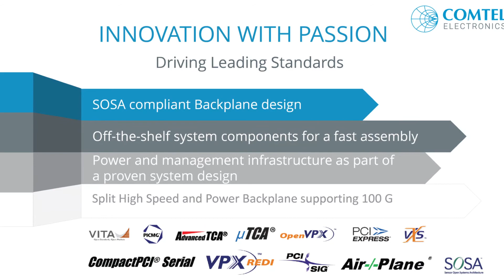COMTEL ELECTRONICS VPX C-FRAME!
COMTEL Development team is always one step ahead!
Holding a unique position that takes every Innovation with full passion to meet exactly what our market need!
we are existed to introduce the only available VPX development platform, C-FRAME, that includes:
• Unique split Backplane
• Air-/-plane technology inside!!!
• Easy card guide conversion between Conduction – AFT – Convection
• Optional Shelf Manager
• Pluggable Power supplies
• Replicable Air filter

Watch the following Great movie, that really shows off how versatile this platform is!

צוות הפיתוח של COMTEL נמצא תמיד צעד אחד קדימה !!! ולוקח כל אתגר בחדשנות ובלהט מלא כדי לענות בדיוק על צורכי השוק!
אנו שמחים להציג את פלטפורמת הפיתוח הזמינה והייחודית VPX-C-FRAME, הכוללת:
• טכנולוגית  Air-/-plane הייחודית לקומטל עבור קווי ה- HIGH SPEED
• פיתרון ייחודי של קומטל -BACKPLANE מפוצל
• החלפה פשוטה בין מובילי כרטיס התומכת ב שלוש טכנולוגיות: Conduction /// AFT /// Convection
• אופציונלי- Shelf Manager
• ספקי כח נשלפים
• ניתן להחלפה -Air filter
אתם מוזמנים לצפות בסרטון הנהדר הזה, שמראה באמת עד כמה הפלטפורמה הזו רב-תכליתית
לפרטים נוספים על מוצרי COMTEL ELECTRONICS בישראל – צרו עמנו קשר!